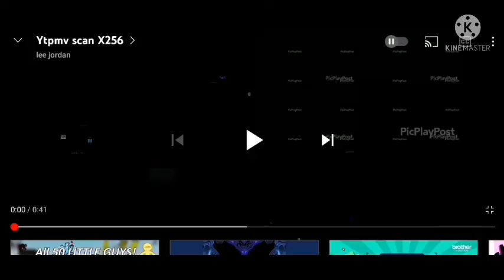Ytpmv Scan 260